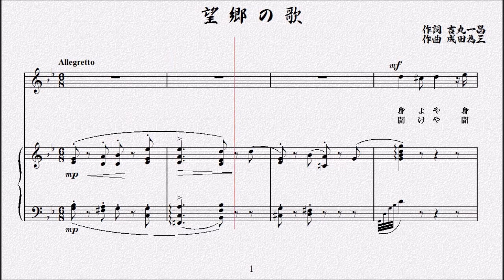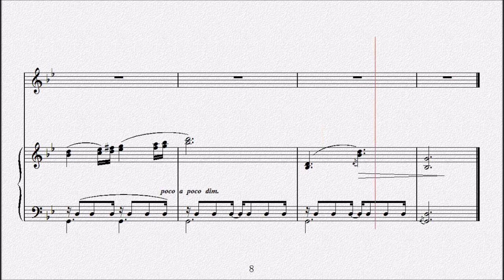望郷の歌 作詞 吉丸一昌／作曲 成田為三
一、
　　身（み）よや
　　故郷（ふるさと）の空（そら）に
　　時雨（しぐれ）降（ふ）るなり。
　　時雨（しぐれ）ならず
　　雨（あめ）ならず
　　母（はは）の袂（たもと）の涙（なみだ）
　　降（ふ）るなり。
 二、
　　聞（き）けや
　　かりがねの聲（こえ）を
　　啼（な）きて行（ゆ）くなり
　　なくね悲（かな）し
　　こゑ悲（かな）し
　　わが子（こ）戀（こい）しと
　　母（はは）や泣（な）くらん